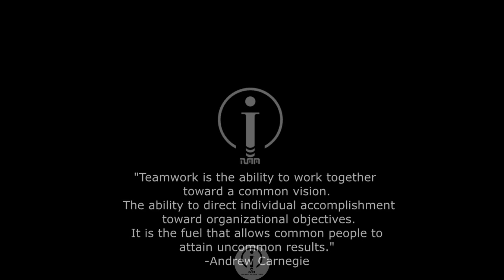ONE PIECE - MARINE - ANIME SPECIAL SERIES - IDEWARI DESIGN TEAM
ANIME SPECIAL SERIES - ONE PIECE - MARINE - IDEWARI DESIGN TEAM
Together, let us create creative design solution and share it to the world.

One Piece (stylized in all caps) is a Japanese manga series written and illustrated by Eiichiro Oda. It has been serialized in Shueisha's shōnen manga magazine Weekly Shōnen Jump since July 1997, with its individual chapters compiled into 104 tankōbon volumes as of November 2022. The story follows the adventures of Monkey D. Luffy, a boy whose body gained the properties of rubber after unintentionally eating a Devil Fruit. With his pirate crew, the Straw Hat Pirates, Luffy explores the Grand Line in search of the deceased King of the Pirates Gol D. Roger's ultimate treasure known as the "One Piece" in order to become the next King of the Pirates.

MARINES
The Marines are the World Government's military sea force, tasked with law enforcement, international security and military operations. They maintain a presence on all of the world's known seas, through countless branch offices; however, the vast majority of their assets are focused solely on the Grand Line, in which resides their main base of operations, Marine Headquarters. Collectively, they stand as one of the Three Great Powers, alongside the Four Emperors and the Seven Warlords of the Sea, who were later replaced by the SSG.